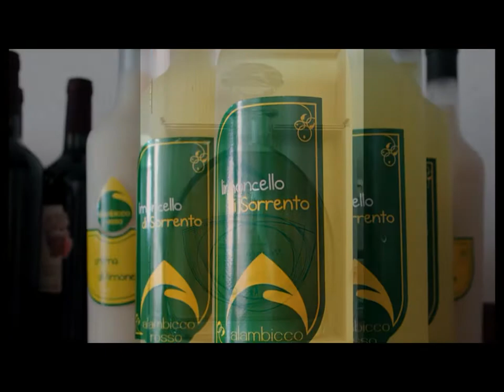Foto_Emozioni.mpg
Giornata del Contemporaneo
Amaci
Associazione dei Musei d'Arte Contemporanea Italiani
con la collaborazione dell'Università Bocconi di Milano

emozionistudiorotella.it

Concetto di vuoto, espressione del nulla. L'alfabeto come codice assunto.
Parole. Segno, colore, dimensione, movimento.
Concetto di vuoto, espressione del nulla.

Roberto Bilancia, blog
Carmen Dinota, pubbliche relazioni
Salvatore Dinota, sito web
Antonio D'Orsi, modellazione & animazione 3D
Tina Esposito, graphic designer
Fly up, video e post produzione
Daniele Iannicelli, designer
Marcello Messina, modellazione & animazione 3D
Giuseppe Piergianni, fotografia
Franco Rotella, art director
Antonio Saraiello, allestimento
Marco Zurzolo, musiche

studiorotella
via Carbonara, 58, Napoli, Italia.

rinfresco a cura di
Caputalbus, vini, Pezzella, salumi, Pezzullo, biscottificio, Alambicco Rosso, distilleria, Vtechsas, contenitori alimenti